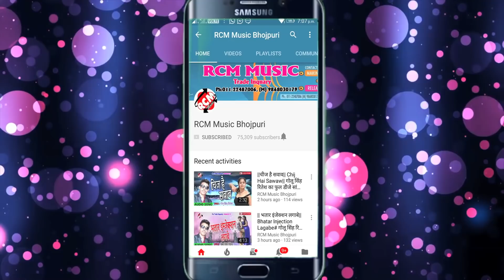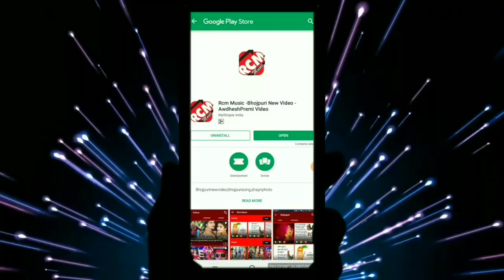Vishal Bhatt का 2019 का फ़ारु आर्केस्टा नया सांग ||साइज़ बढ़ल जाता रे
Title: Size Badhal Jata Re
Singer: Vishal Bhatt
Lable: RCM Music
Lyrics: Writer Shailendra
Video Director:
DOP: